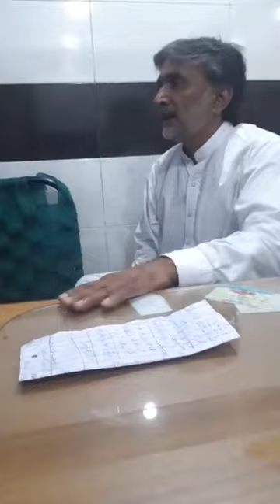تجربہ کار ماہر استاد کا موقف جوڑا لگانے کا فن اور کبوتر پروری کے رموز پر سیر حاصل بحث